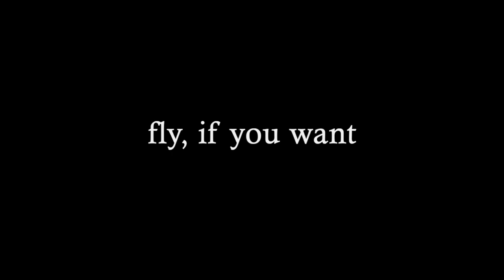fly, if you want - Knurrhahn, Streaked Gurnard, Rubio, Trigloporus Lastoviza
Knurrhahn läuft und "fliegt" mit seinen Brustflossen